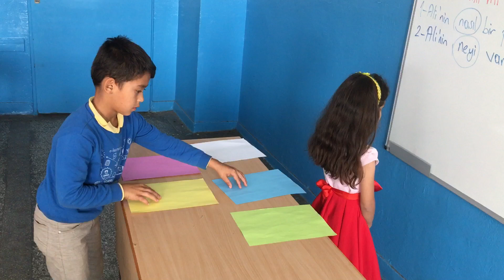Kayıp Rengi Bul (Nupelda )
İlkokul etkinlik oyun materyal sınıf okul öğrenci öğretmen eğitici öğretici oyun eğlenceli sınıf ders okul eğlenceli matematik eğitsel oyun evde okulda sınıfta fen bilimleri türkçe hayat bilgisi matematik beden eğitimi ve oyun serbest etkinlikler

Children games
English activities

sınıf içi oyunlar lise,
sınıf içi oyunlar ilkokul,
sınıf içi oyunları,
sınıf içi oyunlar ortaokul,
sınıf içi oyunlar 1. sınıf,
sınıf içi oyunlar okul öncesi,
sınıf içi oyunlar youtube,
sınıf içi oyunlar 3.sınıf,
sınıf içi oyunlar 2.sınıf,
okul öncesi sınıf içi oyunlar,
1.sınıf sınıf içi oyunlar,
sınıf içi oyunlar 4. sınıf,
4 6 yaş sınıf içi oyunları